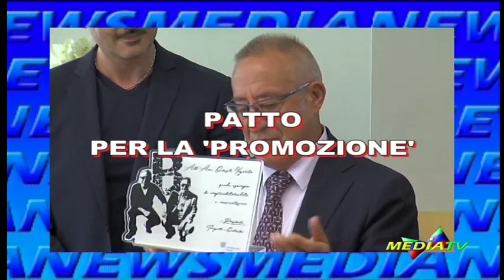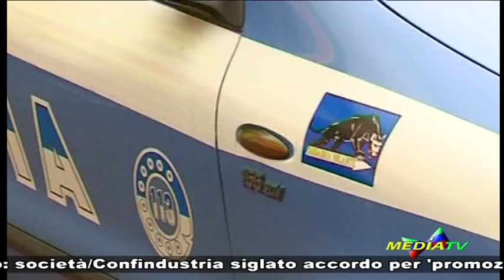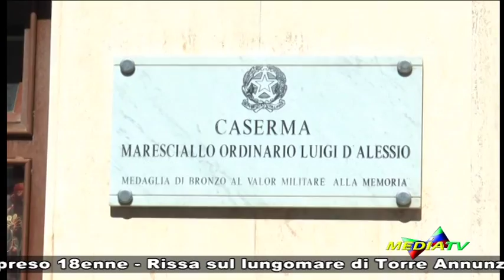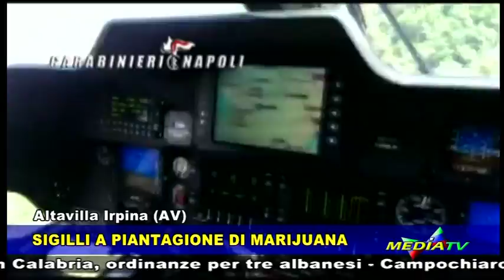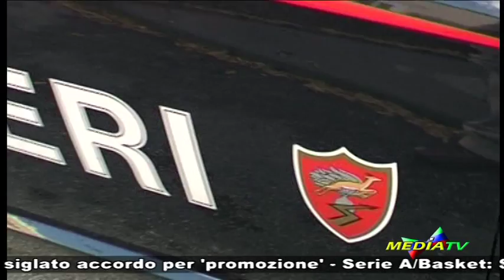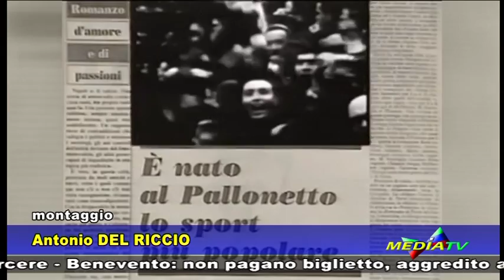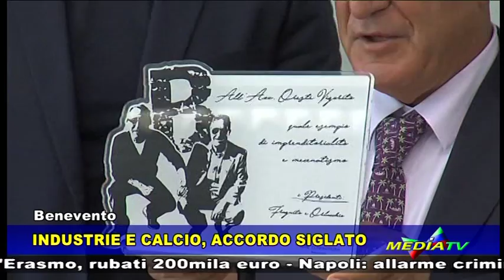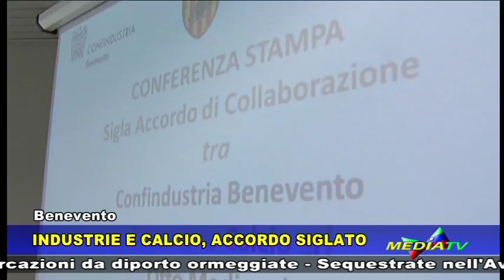Medianews 01 agosto 2016